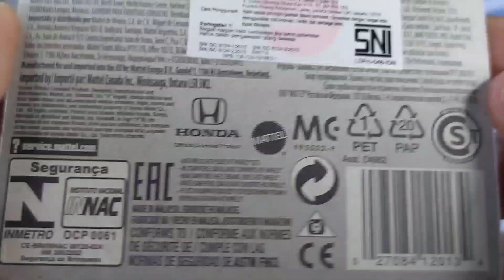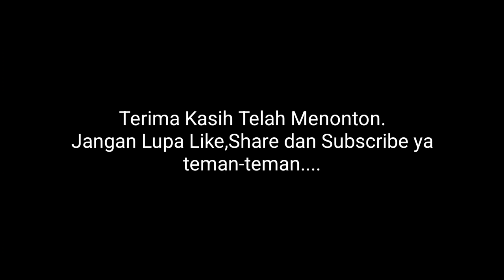Hot Wheels 85 Honda City Turbo II 2020 ( 5/10 HW Race Day )